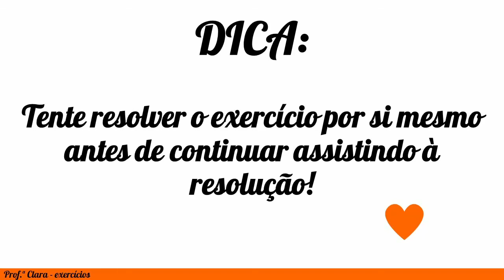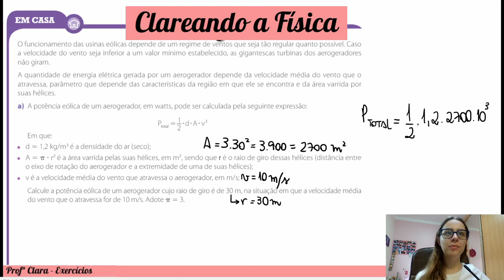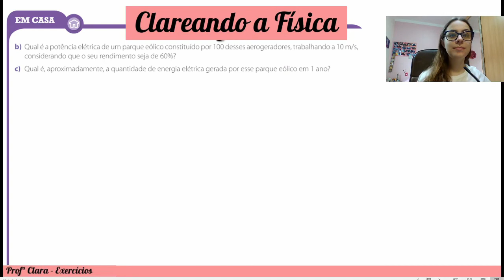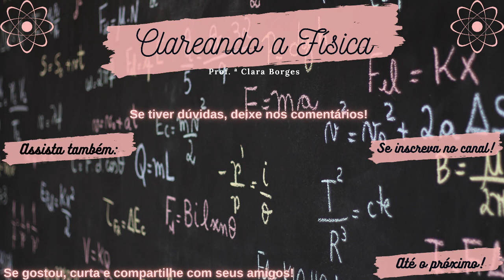Exercício - O funcionamento das usinas eólicas depende de um regime de ventos que seja tão regular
Conforme vimos no 8o ano, a usina eólica é aquela que utiliza a energia mecânica dos ventos para produzir o movimento de turbinas acopladas a geradores eletromecânicos. Esses equipamentos são chamados de aerogeradores, conforme ilustrado a seguir.
O funcionamento das usinas eólicas depende de um regime de ventos que seja tão regular quanto possível. Caso a velocidade do vento seja inferior a um valor mínimo estabelecido, as gigantescas turbinas dos aerogeradores
não giram.
A quantidade de energia elétrica gerada por um aerogerador depende da velocidade média do vento que o atravessa, parâmetro que depende das características da região em que ele se encontra e da área varrida por suas hélices.
a) A potência eólica de um aerogerador, em watts, pode ser calculada pela seguinte expressão: